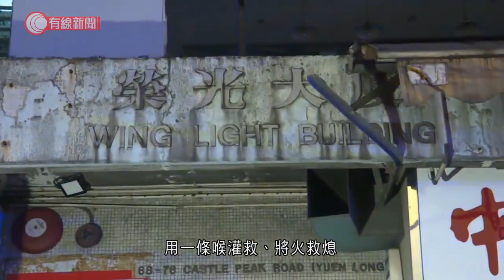元朗榮光大廈單位火警 三人送院後情況危殆 - 20211120 - 港聞 - 有線新聞 CABLE News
【有線新聞】元朗一個住宅單位發生火警，消防救出兩女一男，三人送院後情況危殆。起火單位在大廈高層，外牆熏黑，大約60名住客自行疏散。現場為青山公路近日新街的榮光大廈，凌晨四時許，20樓一個單位突然起火，消防接獲多個住戶報案指走廊濃煙密佈被困。消防出動煙帽隊及用一條喉灌救，半小時後將火救熄，消防員在單位救出三人，其中一名47歲男子及一名80歲女子昏迷，另一名50歲女子燒傷，分別送往博愛和屯門醫院。

相關影片:
1. 消委驗鑄鐵鍋金屬釋放　中國製Bruno致癌物超標16倍　美製Lodge鐵超標54倍 - 20211115 - 港聞 - 有線新聞 CABLE News
2. foodpanda外賣員罷工抗議「降薪」　勞資將開會　步兵KK：兩周賺五百變二百 - 20211116 - 港聞 - 有線新聞 CABLE News
3. 六中決議：八九政治風波由國際敵對勢力支持和煽動 - 20211116 - 有線中國組 - 有線新聞 CABLE News